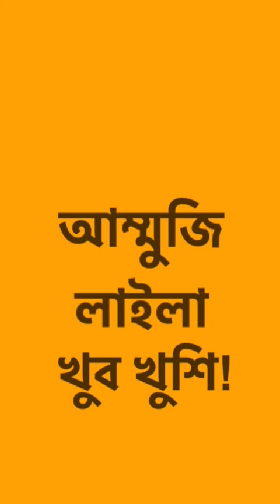লটকন আসলেই তো খেতে মজা।